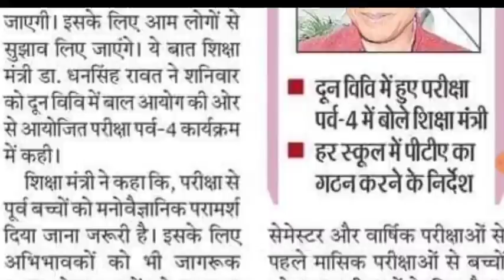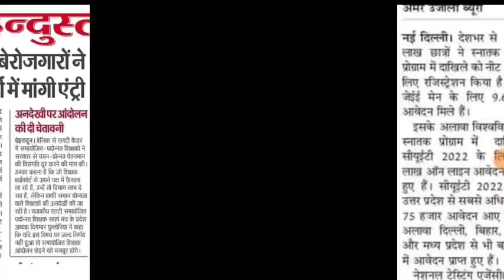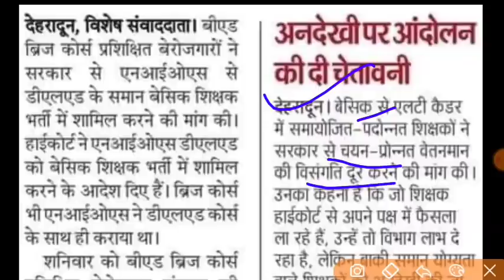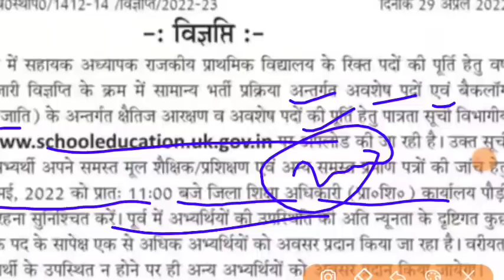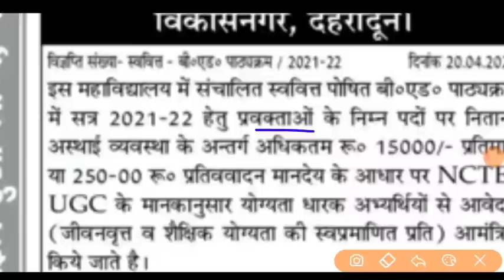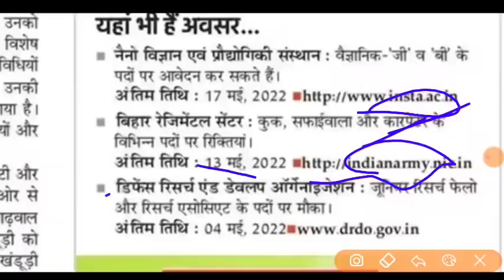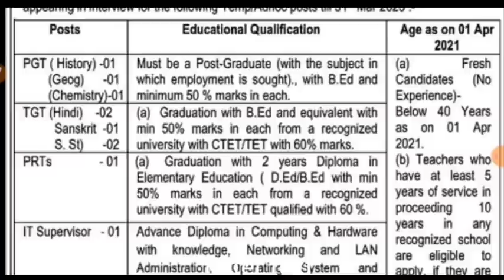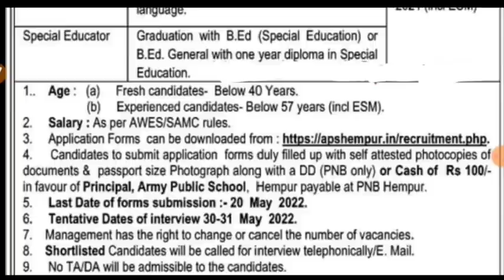प्राथमिक शिक्षक 200 पदों पर उपनल में निकली भर्ती PRT TGT PGT शिक्षक भर्ती स्थाई प्रवक्ता भर्ती